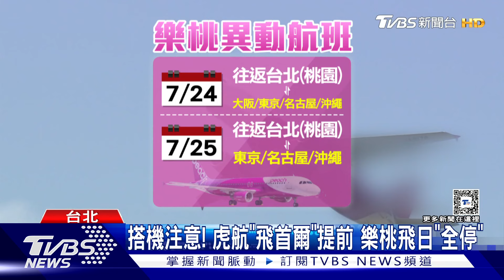凱米影響! 7/24起長榮取消76班次.樂桃全停｜TVBS新聞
受到凱米颱風影響，週三、週四會是最靠近台灣的時候，各航空公司陸續公布航班資訊，像是樂桃航空到日本全部停飛、虎航飛首爾，提早起飛，長榮航空則是調整7月24號晚間6點到7月25號中午12點班機，往返桃園機場航班，預計取消76班、提早起飛12班、延後抵達21班；往返松山機場及高雄小港機場航班則維持正常起降。